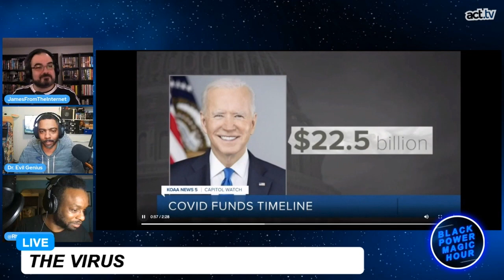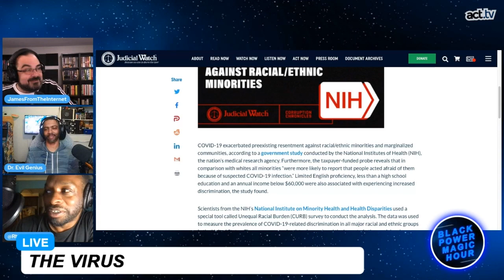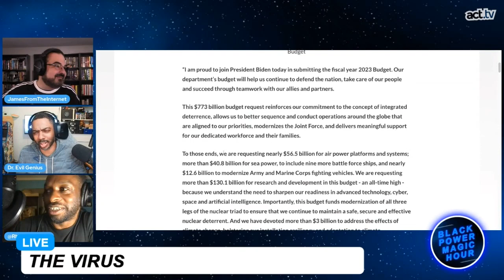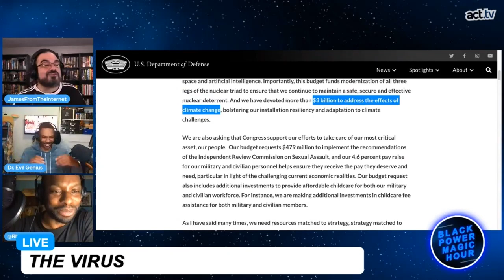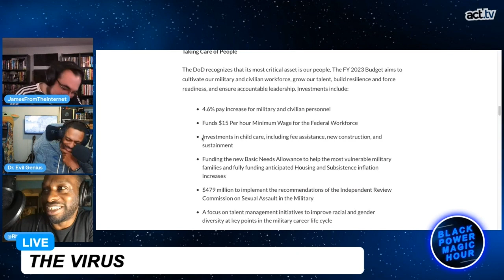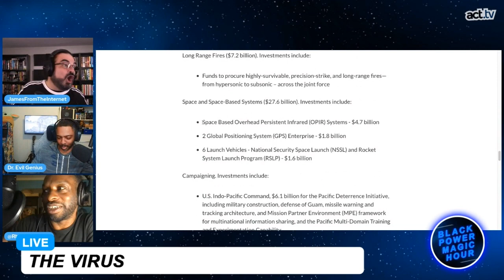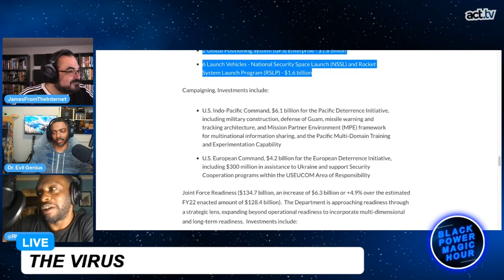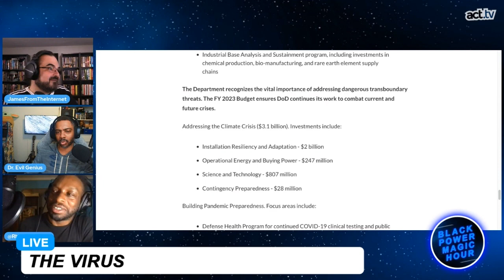Covid Funds Stop, Military Budget Increases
With special guest JamesFromTheInternet, while Congress is having a hard time continuing to give Covid Relief Funds, they pass a massive 800 billion dollar budget for the Military.  Join Black Power Magic Hour hosts Messiah Rhodes & Dr. Evil Genius in the discussion.  From the Black Power Magic Hour's 'The Virus' segment.